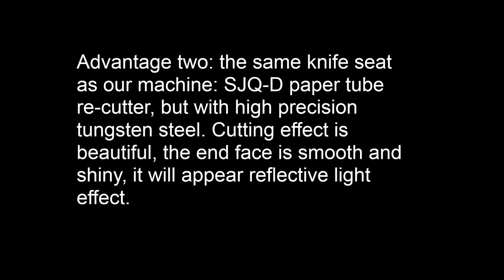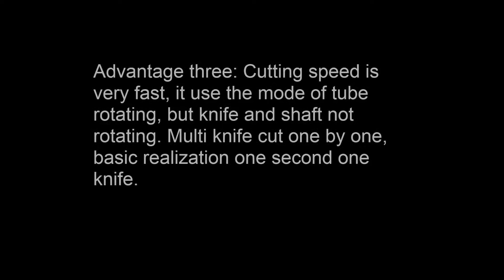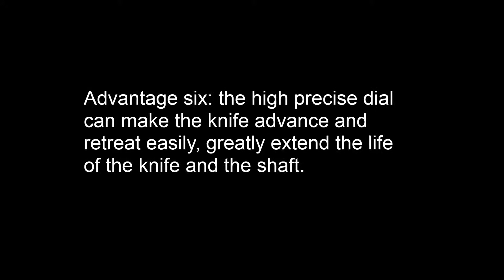HJQ-E PAPER CORE RECUTER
yueqing city huanlong machine factory,founded in 1983.Our main products are paper slitter rewinder,paper tube winder,paper tube recutter,POY/DTY/FDY paper tube finishing line(paper tube curler,paper tube edge polisher,paper tube notcher),paper tube surface polisher,resin coated paper tube production line,paper tube drier,etc.Making paper tube fro ID6-1200mm,thicness 1-30mm,length 10-6000mm.
We have 3 plants:
YUEQING CITY HUANLONG MACHINE FACTORY:old machine plant
SUZHOU HUANLONG INDUSTRIAL CO.,LTD:paper core plant
ZHEJIANG HUANLONG MACHINE CO.,LED:new machine plant,covers 67000㎡.
3 plants total building area is 120000㎡.

SKYPE:aloezhan
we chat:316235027